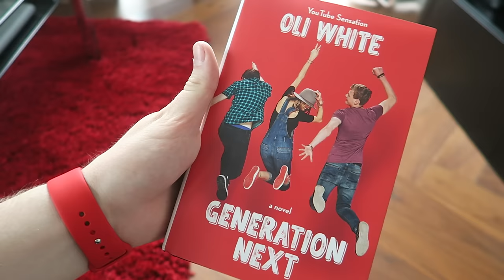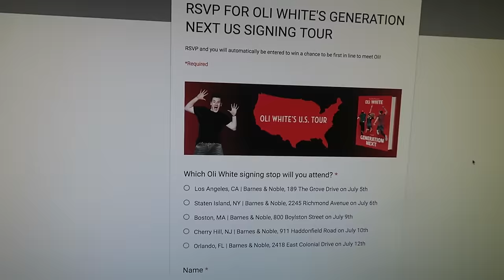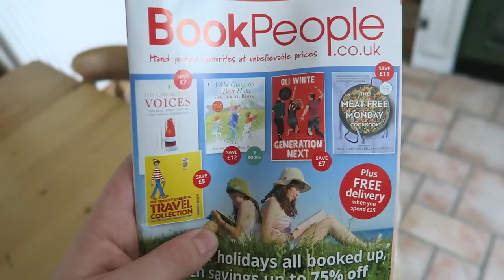OUR PET CHICKEN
Is is our pet chicken pom pom.

Info about the book tour:

Los Angeles - July 5th at the Barnes & Noble at The Grove.
New York - July 6th at the Barnes & Noble at Staten Island
Boston - July 9th at the Barnes & Noble at the Prudential Center
Philadelphia - July 10th at the Barnes & Noble at Cherry Hill
Orlando - July 12th at the Barnes & Noble at Colonial

Hope to see you guys there!